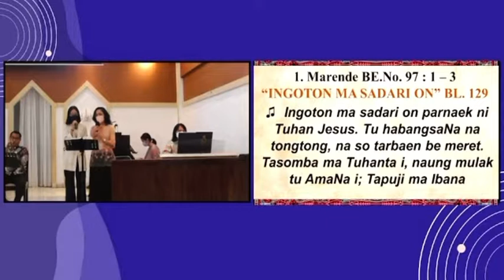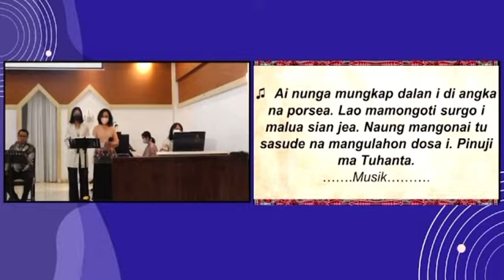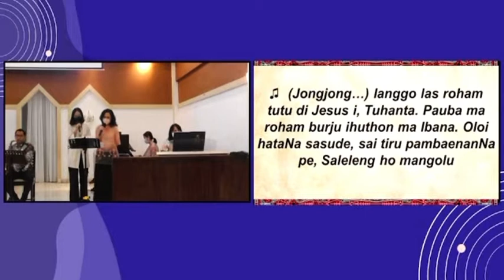Buku Ende Nomor 97: “INGOTON MA SADARI ON”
Pelayanan Ibadah HKBP Cinere
Ibadah Live HKBP